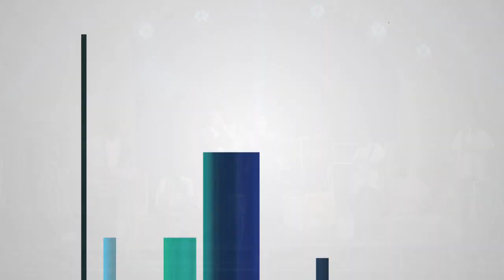Albarjanji Vivin wijaya / ZAFIRA live Teluk wetan